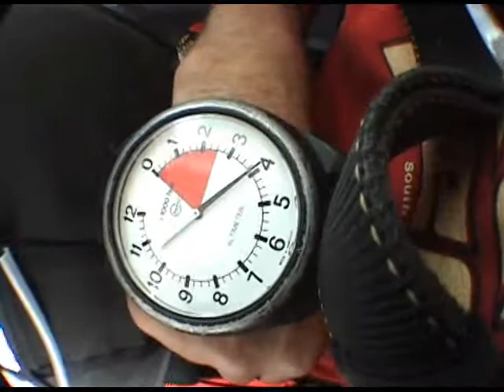Michael's Jump with Capital City Skydiving